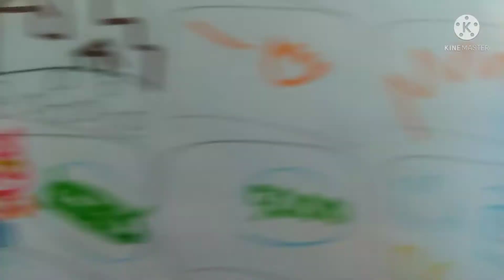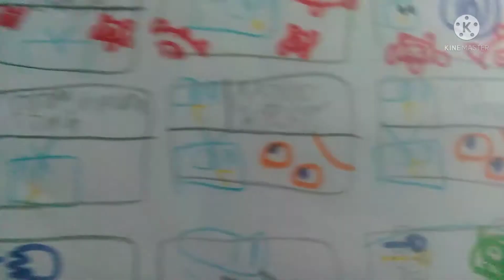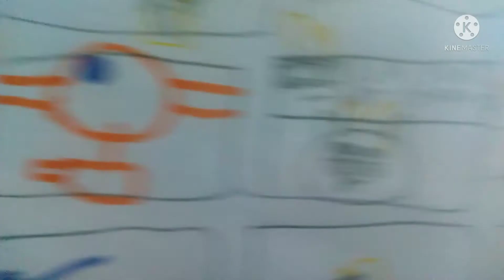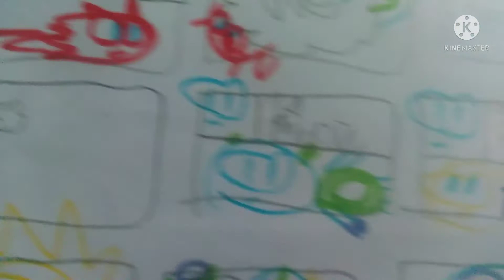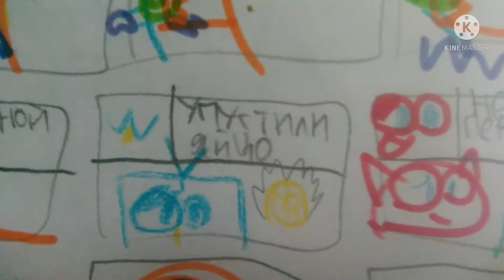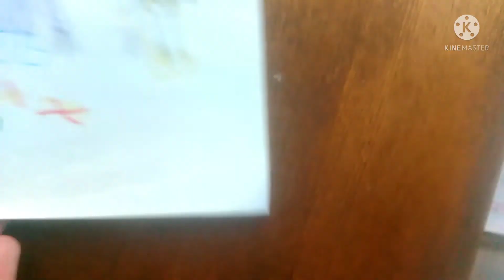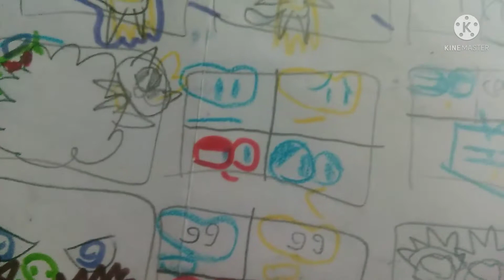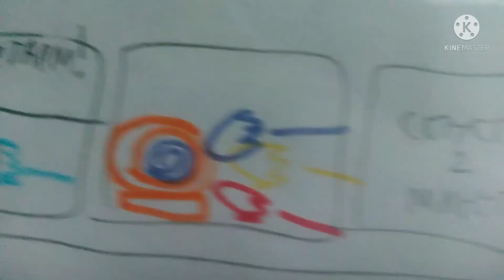Андрей и Соник про в космосе часть 9 Brass Hogs + Mirror world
наши герои попали в brass
погуляли, разделились, но случилось...
Error